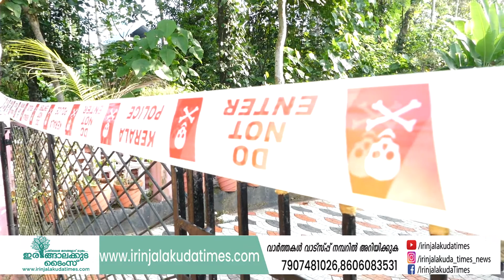ഇരിങ്ങാലക്കുട ആനീസ് കൊലപാതകം :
വള മുറിക്കാന്‍ ഉപയോഗിച്ചതെന്ന് കരുതപ്പെടുന്ന കട്ടര്‍   സമീപത്തെ താമസമില്ലാത്ത വീട്ടിൽ നിന്ന് കിട്ടി

ഇരിങ്ങാലക്കുട : 2019 നവംബർ 14ന് കൊല്ലപ്പെട്ട ഇരിങ്ങാലക്കുട ആനീസ് കേസിൽ നിർണ്ണായകമെന്ന് കരുതുന്ന തെളിവ് കണ്ടെത്തി.

യാതൊരു തെളിവും അവശേഷിക്കാതിരുന്ന കേസിൽ തുമ്പായിരിക്കുന്നത് ആനീസിന്റെ വളകൾ മുറിക്കാൻ ഉപയോഗിച്ചിരിക്കാം എന്ന് കരുതപ്പെടുന്ന ഒരു കട്ടർ ആണ്.

താമസമില്ലാതെ കിടന്നിരുന്ന ഉഷ എന്ന സ്ത്രീയുടെ വീട്ടിൽ നിന്നാണ് ഇപ്പോൾ ഈ കട്ടർ കണ്ടെത്തിയിരിക്കുന്നത്.

സംഭവം നടന്ന വീട്ടിൽ നിന്നും ഏകദേശം 50 മീറ്റർ മാറിയാണ് കട്ടർ കിട്ടിയ വീട് സ്ഥിതി ചെയ്യുന്നത്.

ആനീസിൻ്റെ കൊലപാതകം നടക്കുമ്പോഴും ഈ വീട് ഉപയോഗിക്കാതെ അടച്ചിട്ടിരിക്കുകയായിരുന്നു

പെരുന്നാളിനോടനുബന്ധിച്ച് വീട്  അടിച്ചു വൃത്തിയാക്കുന്നതിനിടെയാണ് രക്തക്കറ ഉണങ്ങിപ്പിടിച്ച നിലയിലുള്ള കട്ടർ കണ്ടത്.

പോലീസ് അന്വേഷണം എവിടെയും എത്താതിരുന്ന കേസിൽ ഇപ്പോൾ അന്വേഷണം നടത്തുന്നത് ക്രൈം ബ്രാഞ്ചാണ്.

എസ് പി കെ എസ് സുദർശൻ, ഡി വൈ എസ് പി എം സുകുമാരൻ എന്നിവരാണ് ഇപ്പോൾ കേസന്വേഷിക്കുന്നത്.